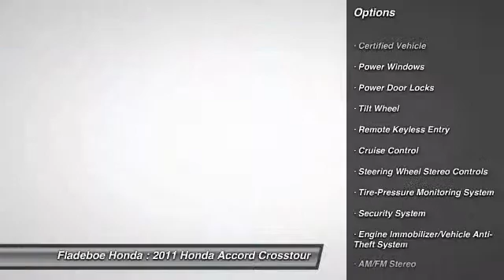2011 Honda Accord Crosstour Irvine Orange County P2530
Fladeboe Honda
16 Auto Center Dr

WOW! CERTIFIED! Honda Certified giving you the benefits of: - 12 months/12,000 mile Limited Warranty (from date of purchase) - 7 years/100,000 mile Powertrain Warranty (expires 03/23/2018 or 100,000 miles, whichever occurs first.) Clean Black Cloth Interior! Equipped with Power Sunroof, MP3 Sound System, Climate Control, Automatic Headlights, CD Player, Remote Keyless Entry, Power Windows and Door Locks, Cruise Control, Security System, Maintenance Reminder, 4 Wheel Disc Brakes and much more! Fresh Oil and Filter Change, Engine Air and Pollen Air Filter Replacements, Rear Brakes Replaced and 4 New Tires! Come see this for yourself! Fladeboe Automotive Group Putting our self in our customers' shoes for over 50 years.